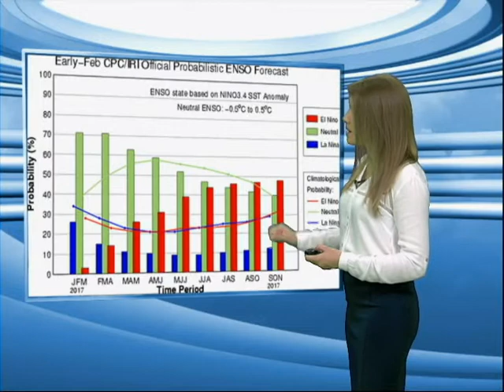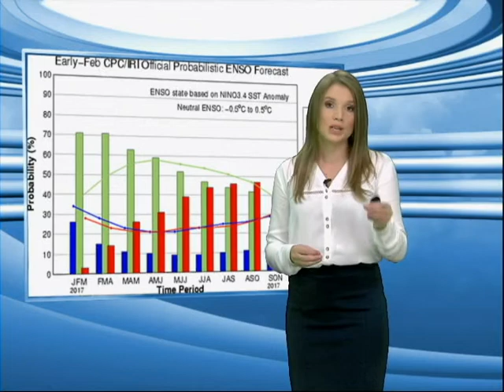METEOROLOGIA LA NIÑA - 09/03/2017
Segundo os meteorologistas o La Niña que atuou nos últimos meses chegou ao final e já estamos passando por um período de neutralidade climática. Pelo que tudo indica poderemos ter um aquecimento nos próximos meses e a Nadiara Pereira da Somar Meteorologia contou  se pode se caracterizar um novo El Niño e como isso pode afetar o clima aqui no Brasil.